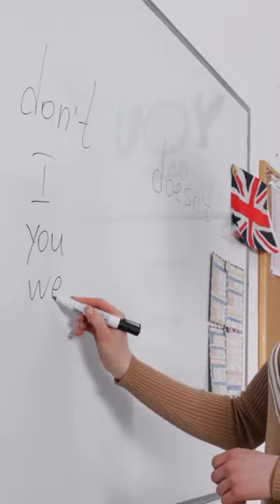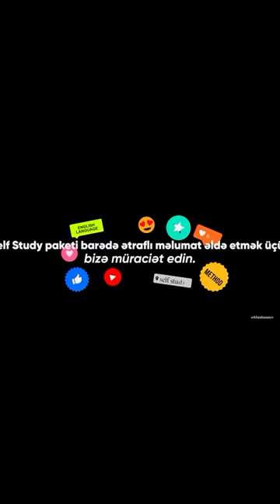Mən niyə ənənəvi dərslər keçmirəm?